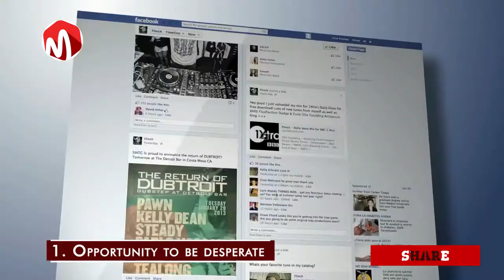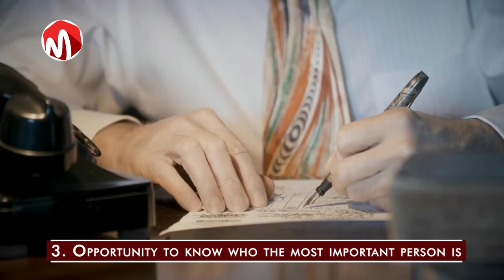The 3 Hidden Opportunities in COVID 19 Pandemic